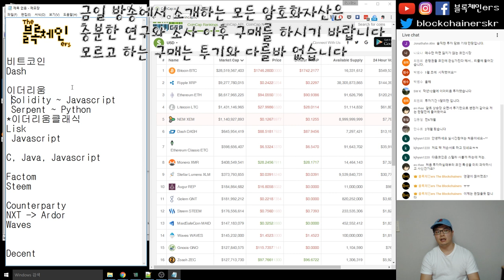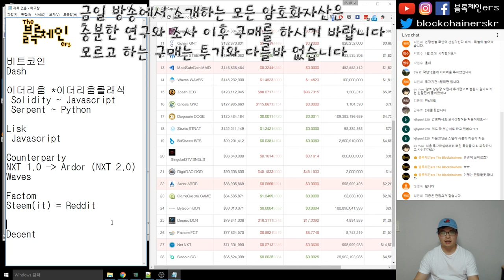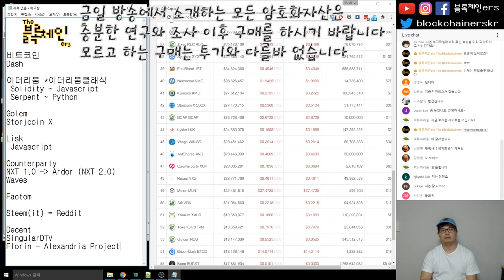솔직담백 2自일기 1-1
시은 투자 역사 / 포트폴리오 내역 / 기능에 따른 코인 분류법
♫ Harkore - Hummingbird
블록체인ers SNS:

팟빵: